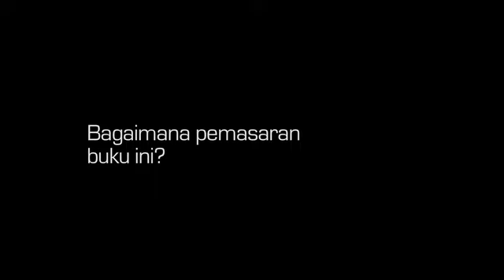RockMemberontak - Penjelasan Che, Robi, dan Wustuk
RockMemberontak adalah buku ketiga yang ditulis oleh @wustuk (buku sebelumnya adalah BukuGrungeLokal dan DuaSenjaPohonTua) dan diterbitkan oleh Edraflo. Buku ini mengupas tuntas proses kreasi Che Cupumanik dan Robi Navicula dalam menulis lagu. Buku RockMemberontak sukses menggalan dana publik (crowdfunding) melalui Wujudkan.com untuk membiayai ongkos produksi kreatifnya.